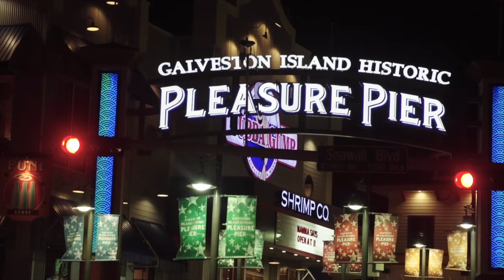14 steps Documentary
A climate change documentary edited by me for the UNCG MST471 class.